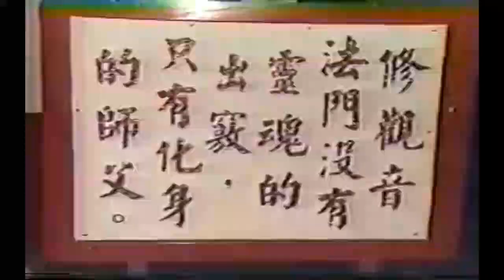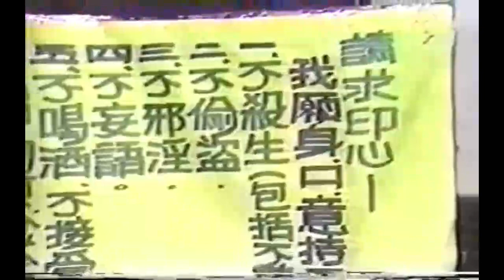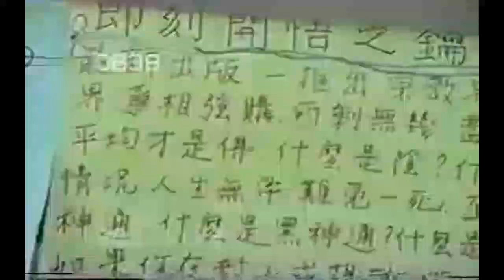LỜI PHÁP CAM LỒ 31 - CHINGHAI